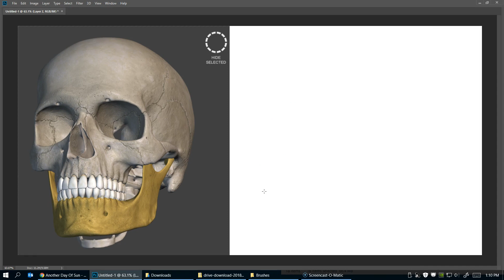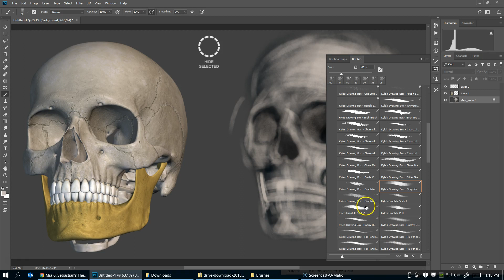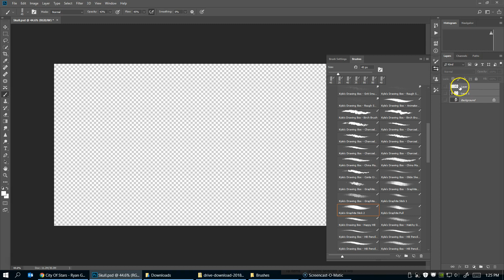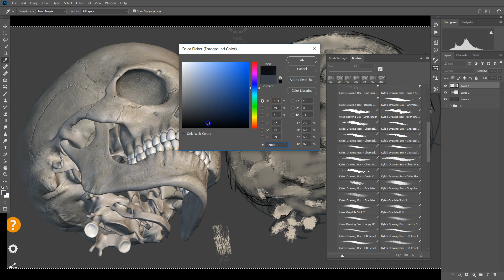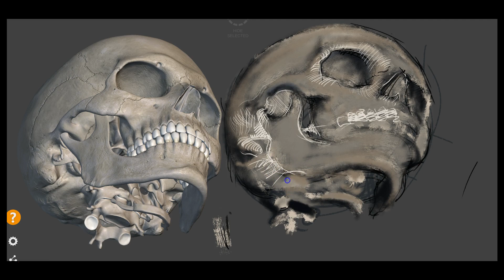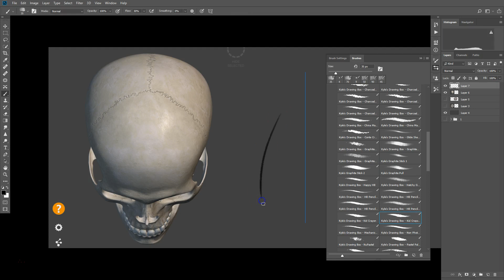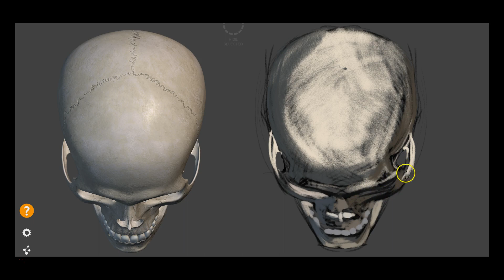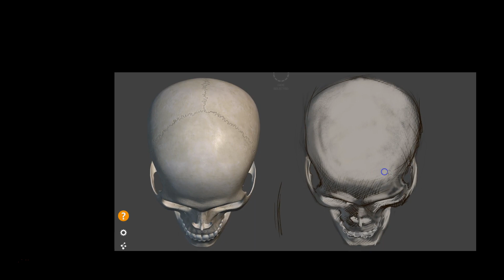Skull | digital drawing and anatomy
dade, college, classroom, demonstration, anatomy, skull, drawing, painting, wacom, adobe, photoshop, kolos, schumy